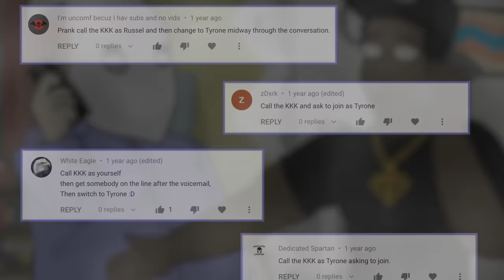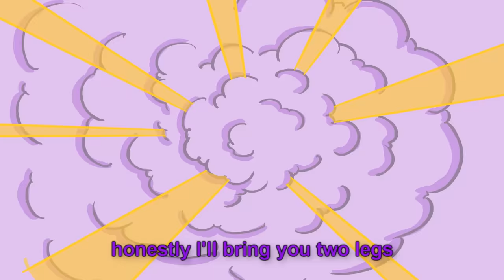Calling the KKK as Tyrone (animated)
You’ve been begging me to call the KKK as Tyrone for years, so I called a klansman to invite him over to your boy Tyrone’s potluck dinner party.

Request a prank on my website!